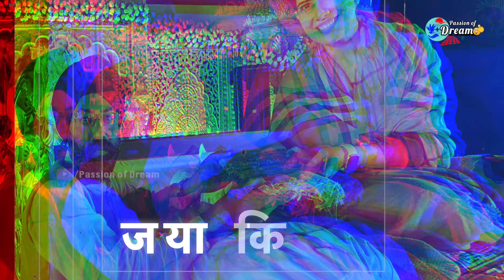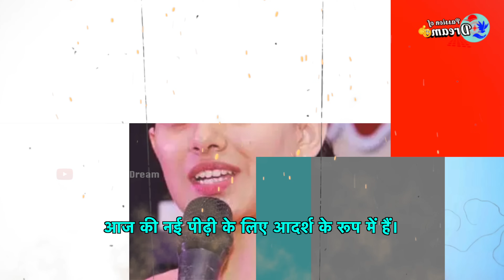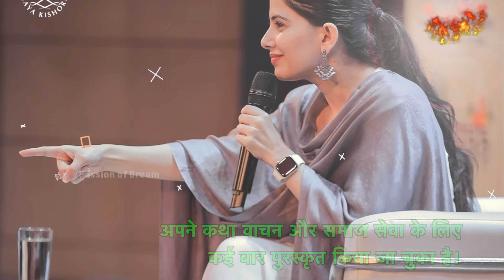Jaya Kishori Ji | जया किशोरी जी के जीवन का सच | Lifestyle | Income | Husband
Income House Cars Husband Biography Net Worth Age & Family
jaya kishori interview
Bageshwar Baba ने Jaya Kishori से शादी के सवाल पर ये सीधा जवाब दिया Interview
Becoming Mentally Stronger Jaya Kishori Motivational
Jaya Kishori personal life पति कैसा हो Dhirendra Shastri Stalking कथा की फीस पर क्या बोलीं
In conversation with Sandeep Maheshwari Jaya Kishori